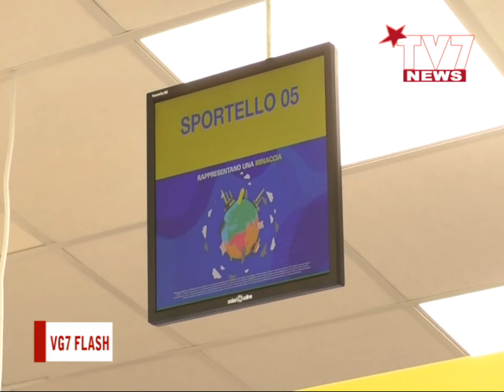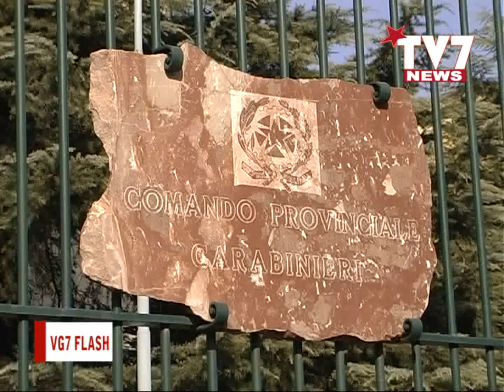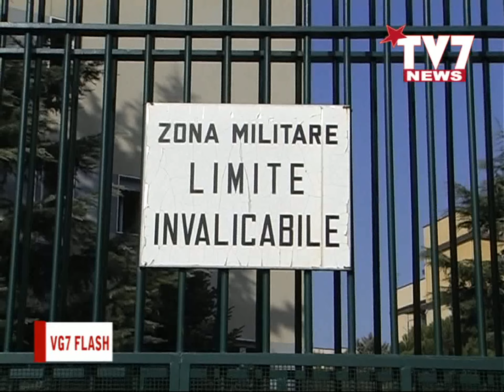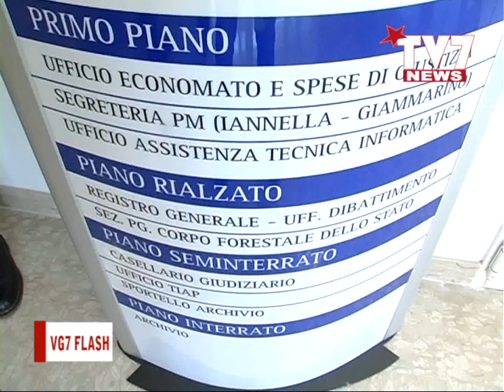VG7 FLASH 7 FEBBRAIO 2024